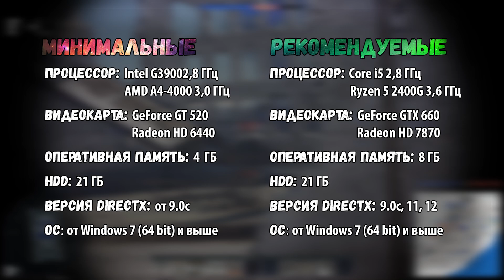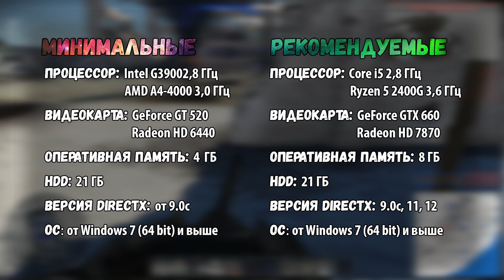✈️Обзор War Thunder — танки, корабли, самолеты 🔥 Как играть в Вар Тандер новичкам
Стандартные танки задолбали своей однообразностью? Или ты хочешь попробовать сражения в воздухе? Вар Тандер погрузит вас во вторую мировую по полной! Вы можете зарегистрироваться и играть бесплатно прямо сейчас.

🚗War Thunder – клиентский, онлайн, танко-самолетный симулятор о второй мировой войне. Где вы можете выбрать одну из сторон сражения. Танки и самолеты есть в широкой ветке исследований: 5 категорий наземной техники и 5 воздушной +скоро появятся корабли! Объединяйтесь в отряды и карайте противников в исторических сражениях. В качестве наград вы будете получать много опыта и внутриигровой валюты и игрового контента. И все это в одной игре.

Минимальные системные требования и рекомендуемые системные требования не большие. Игра на 2019 год не такая уж и требовательная, имея 4 гиг оперативки и видеокарту от GTX 460 на 1 гигабайт видеопамяти можно играть в 60 фпс.

Сегодняшний видео-гайд для новичков, это обзор War Thunder и небольшая инструкция скачать на ПК игру Вар Тандер танки и самолеты.